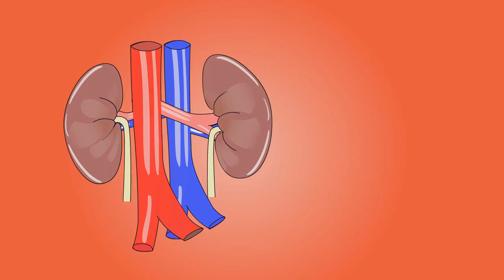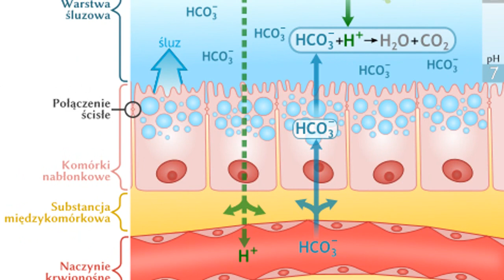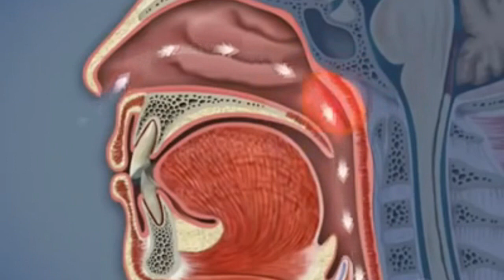5 ciekawostek o ludzkim ciele